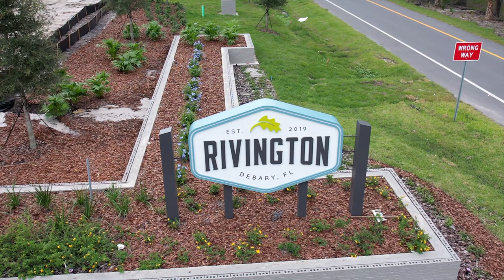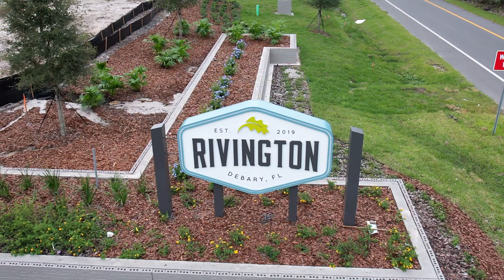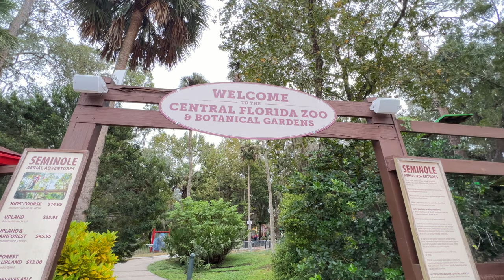Welcome to the Newport in Rivington by MI Homes | Luxury Homes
Welcome to the Newport in Rivington by MI Homes | New Homes

The Model home is the Newport

📌Features:
✔️ 5 Beds
✔️ 5 Baths
✔️ 3 car Tandem garage
✔️ 3,611  Sq. Ft.
✔️ 2 Story
At time of video starting Price of $490 k

CDD & HOA  $205 per month

Consisting of Three home builders totaling 697 and homes At completion

Easy access to Downtown Orlando for museums, restaurants, and cultural events.
Under 1 hour away from the amusement parks
10 minute drive to the Central Florida Zoo and Botanical Gardens with Giraffe Feeding exhibit, Barnyard animals, feeding zoo, Adventure Course, Bungee jumping and Tropical Splash ground.
Shopping is 12 minutes to Town Center Plaza or Seminole Town Center and
7 minutes from St. Johns Eco Tours

Near by Parks :
Blue Springs, Gemini Springs, Wekiwa Springs,

Golf is nearby at Debary Golf & Country Club and River City Nature Park Disc Golf Course

📲 I have so many people contacting me who are moving here to Orlando, Fl and I ABSOLUTELY love it! Honestly if you are moving or relocating to Orlando, Fl, I can make that transition so much easier on you!
As a Buyer Agent. My services to you is 100% free when you use me to purchase your home. I do not work for the builder, I work for YOU my buyer. So, If you would like to see this home or any home in the Central Florida area I would love to help you find your Dream home.

Call for Exclusive buyer discounts not offered by the builder.

Anthony Takes Great Pride in Treating Each and every customer with respect  and Care, Check out my 5 Star reviews below -

It’s FREE to use my services! The builder pays my commission – builders budget for it in their marketing plan (The price of the home is the same with or without a REALTOR)
• The Builder Representative works for the builder – shouldn’t you have someone to represent your interests? I will be representing YOU!
• Very often I can help negotiate additional builder incentives and closing costs. Call for Exclusive info Area Details and comparable builders in the areas and more knowledge than is just not offered by the builders Rep .

*Note : Pricing is subject to change without notice.

* NOTE PRICING, LOTS, OPTIONS, UPGRADES INCENTIVES AND ALLOWANCES ARE ALL SUBJECT TO CHANGE AT THE DISCRETION OF THE BUILDER.